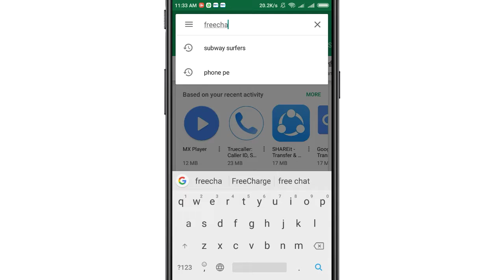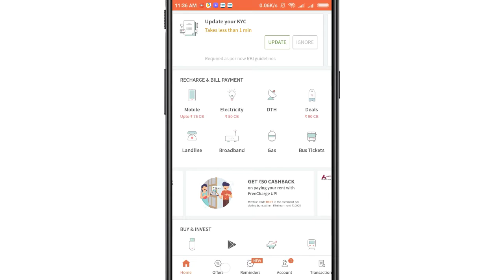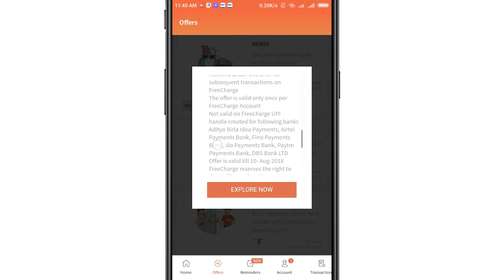FREECHARGE UPI OFFER | per account 50 ruppes Cashback